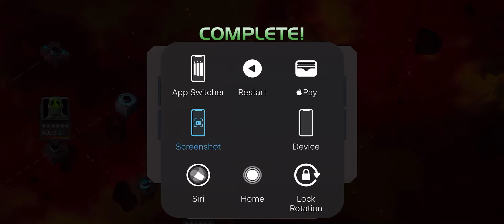My First Epic Red Rift ! Lucky or Unlucky ?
Was looking for awakening gem, 10k 5* shards, t2 alpha or 6* shards.